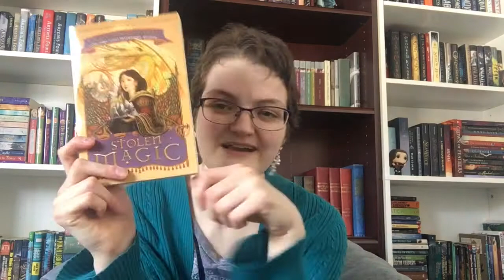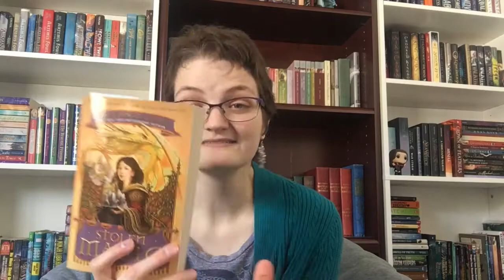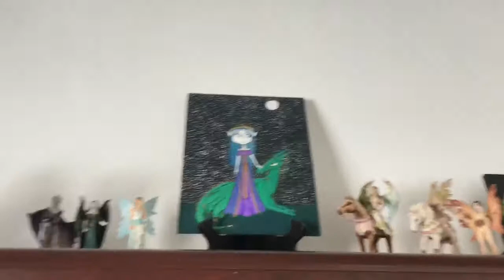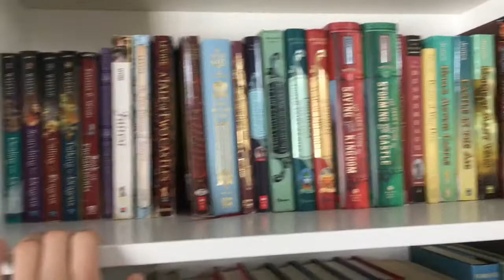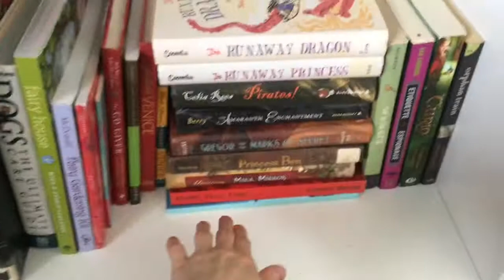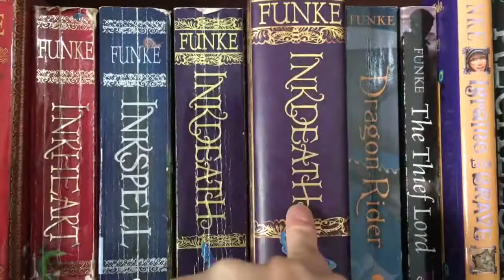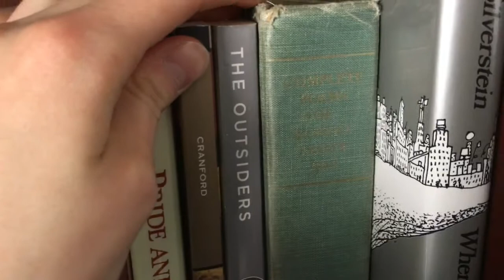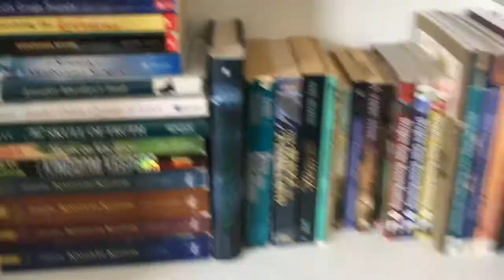Bookshelves and Bobbleheads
Tour starts at 5:12
At the request of a good friend (hi friend!), I am doing a bookshelf tour! Hopefully, this is less cringey than the first video I made on this channel where I also did a bookshelf tour, but I'm sure it will become more cringe with time. My videos and some of my writing seem to age like milk in the hot sun. :P
Regardless! I hope you enjoy this video and seeing my shelves set up at my new place. I certainly had a lot of fun filming this!

Places you can see more of my face and read more of my opinions: